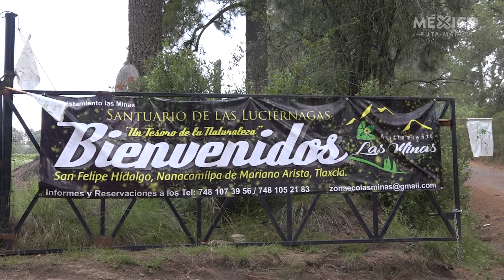SANTUARIO DE LUCIERNAGAS NANACAMILPA, TLAXCALA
Santuario de las luciérnagas Nanacamilpa, Tlaxcala